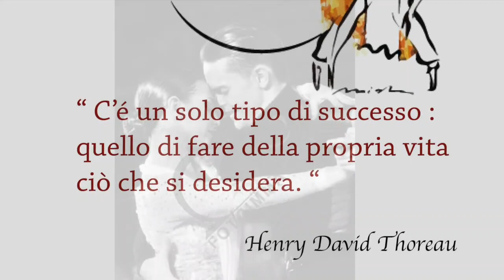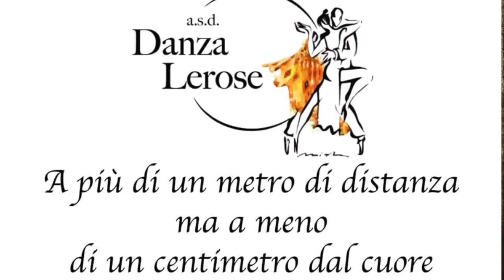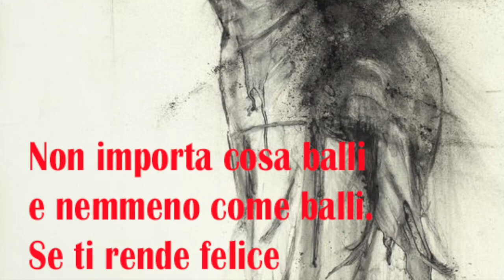Danza Lerose QUESTI SIAMO NOI divisi ma uniti !!!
Coppie agonismo DANZE LATINO AMERICANE